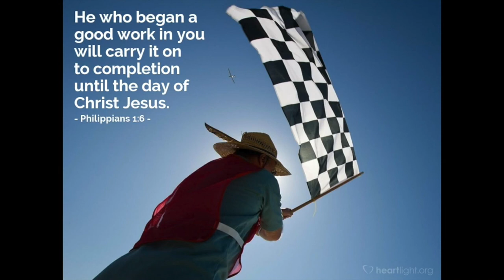HEALED AFTER FIFTEEN YEARS OF CHRONIC PAIN - Deanne Jones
Rejoice with Deanne as she shares how the Lord has cured her after suffering so long with continuous discomfort and the exhausting side effects of pain meds; which has enabled her to now serve as her father's caregiver.